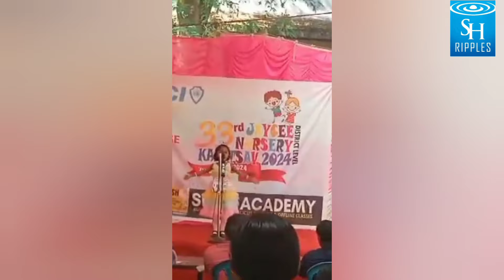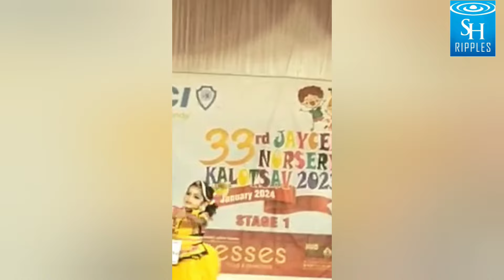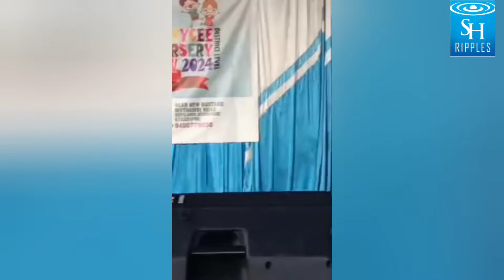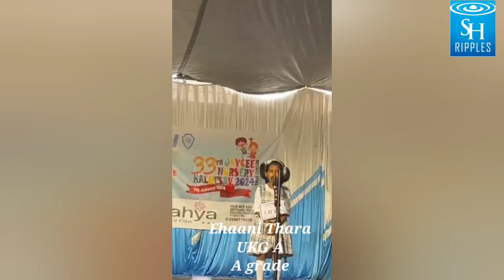33rd JAYCEE NURSERY KALOTSAV 2024.